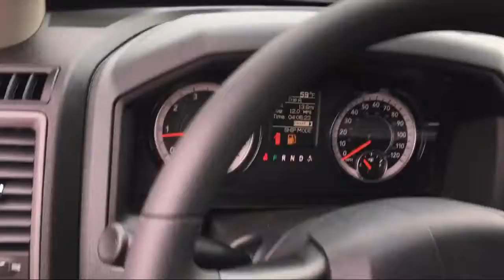2019 Ram 1500 CLASSIC Tradesman Elk Grove Sacramento Roseville Folsom Rocklin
2019 Ram 1500 CLASSIC Tradesman Stock Number: 55910D Vin:1C6RR6FT1KS545754.

8575 Laguna Grove Dr.